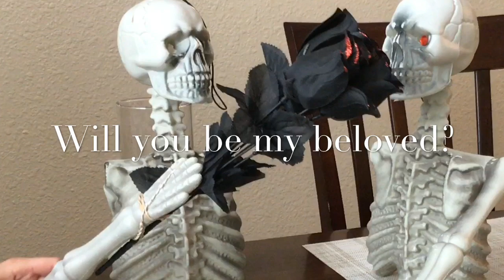Spooky Scary Skeletons Dramatic Reading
What can I say it’s spooky season. I made this for drama class.